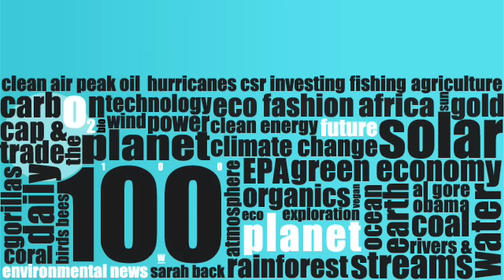Planet 100: Top 5 Eco Contradictions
What do Green Mansions, Green SUV's and Barbie have in common? Watch and find out. For this and more Top 5 Planet 100 videos, go